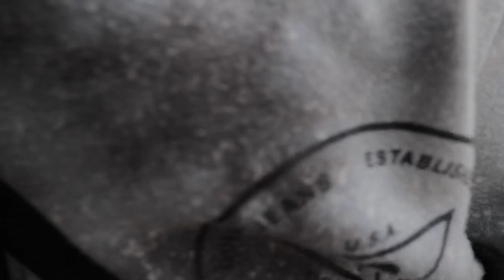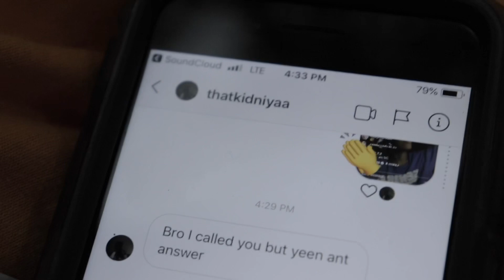We Stay Bringing Heat!